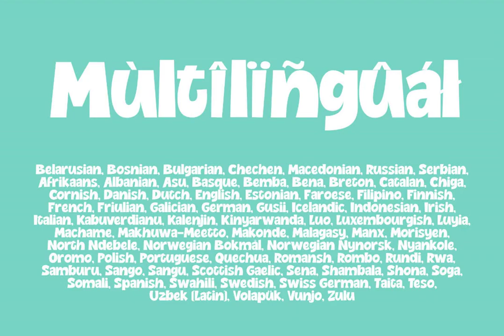Bigsize Font Download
Discover 'Bigsize,' a radiant display font, designed to enliven designs and command attention. Ideal for titles and packaging, its whimsical charm and bold, rounded letterforms captivate, embodying playful sophistication.